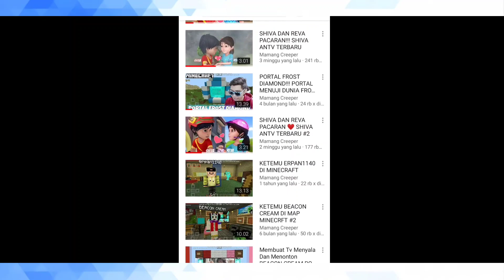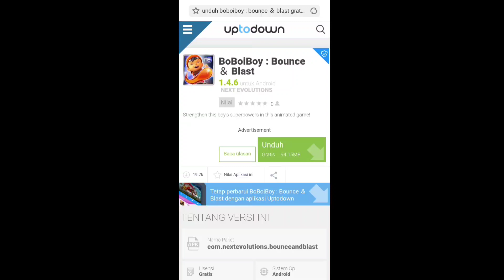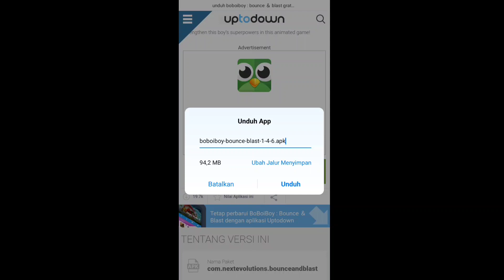Game Boboiboy Terbaru!!! Di Android Dan Cara Download Nya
Faceboook : Yassa Gaming

Yang Mau Game Upin & IPIN Langsung DM / Chat Instagram aku Ya Cuy :)

Link Game Boboiboy Bounce Blast!!!

* Skip Iklan Di Setiap Vidio Ya Cuy